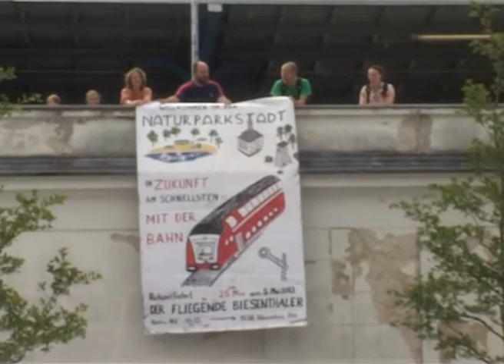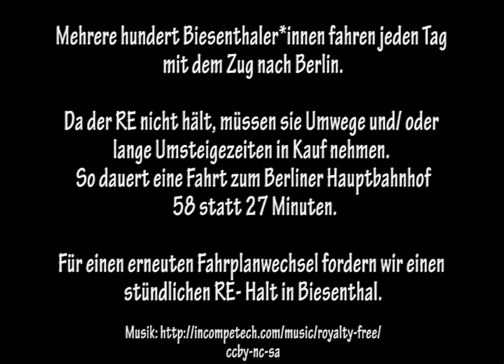Statements zum Fahrplanwechsel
Im Dezember 2014 gab es für Biesenthal einen gravierenden Fahrplanwechsel. Im Film berichten zahlreiche BahnfahrerInnen über ihre Erfahrungen, Wünsche und Forderungen.